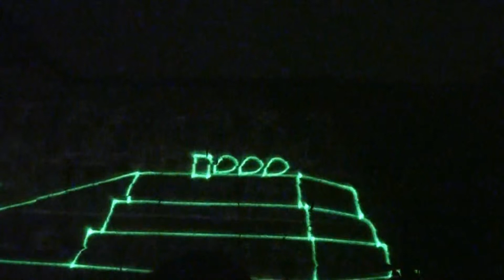Sound and Light Show at the Pyramids of Giza By Egypt United Tours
Amazing Video for the Sound and Light Show at Giza Pyramids, Its one of the best shows and we at  Egypt United Tours recommend all our visitors to Egypt to attend such a great show, your trip to Cairo and your visit to Egypt will not be completed without a visit to Pyramids Show.